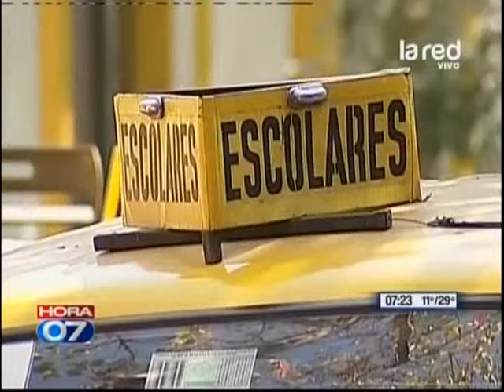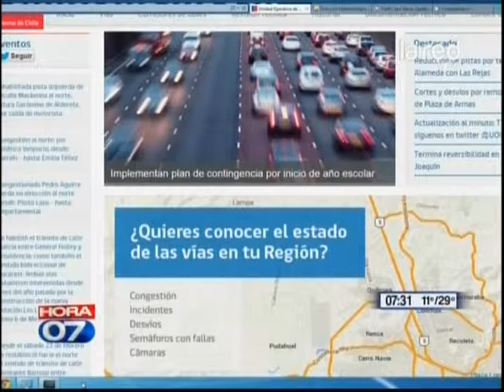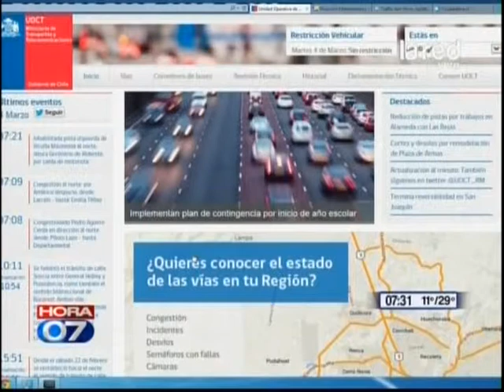Recomendaciones para elegir un buen furgón escolar: ¿Qué debemos exigir?